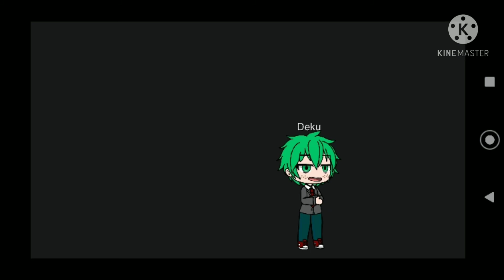Bnha|Don't Blame me|Meme?|Killer Lida